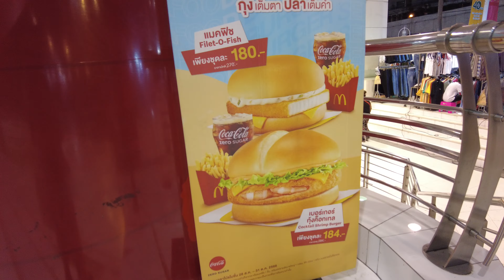McDonald's Thailand Shrimp Burger!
McDonald's amazing Shrimp Burger in Bangkok Thailand!